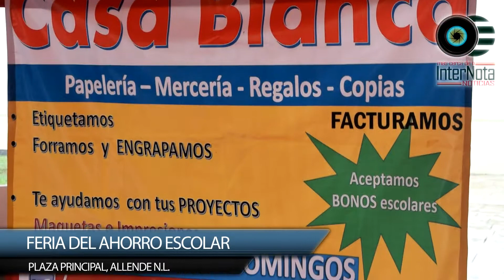ALLENDENSES SE BENEFICIAN CON FERIA DEL AHORRO ESCOLAR 2016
Allende.- Esta mañana se realizó la feria del ahorro escolar donde tuvieron el apoyo de zapaterías, Papelerías, además tuvieron una brigada donde se realizó una entrega de focos ahorradores, cortes de cabello, módulo de salud, bolsa de trabajo UT INEA, seguro popular y una venta de verduras por parte del DIF. El alcalde Silverio Flores agradece a las empresas por el apoyo que se brindó al igual la Presidenta del DIF Dellanira Tolentino De Flores está muy contenta agradeciendo a toda la gente que se incluyó a esta feria y también agradeciendo a las personas del Mercado de abastos que es la segunda ocasión que nos ha apoyado.